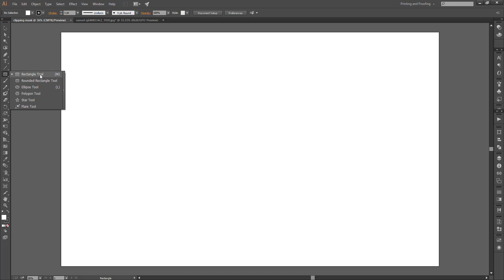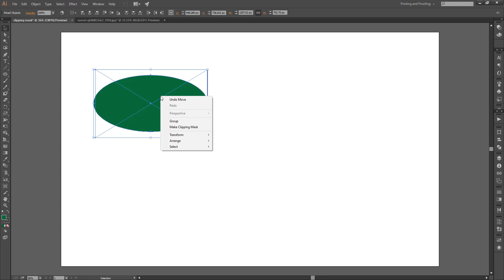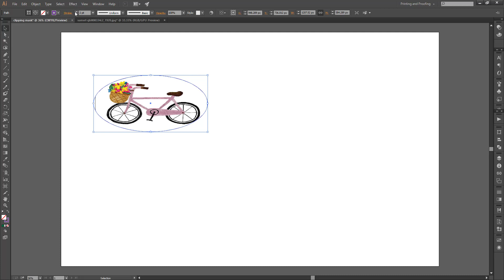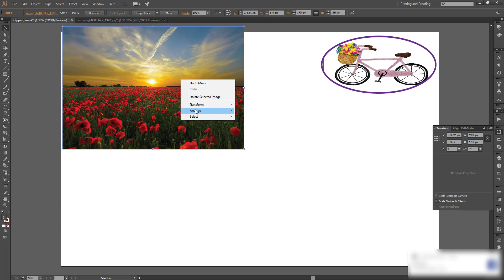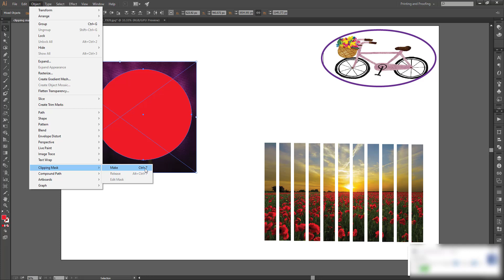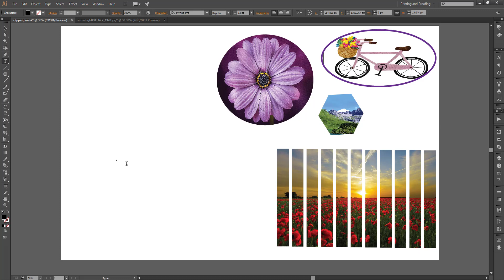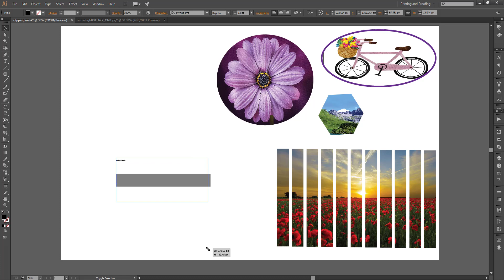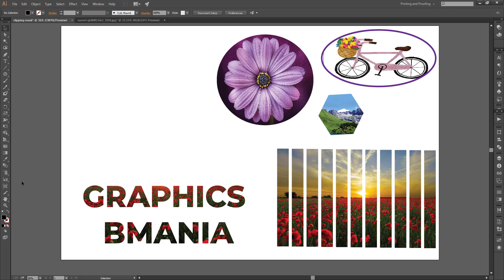How to Create Clipping Mask in Illustrator | Bangla Tutorial | Graphics BMania